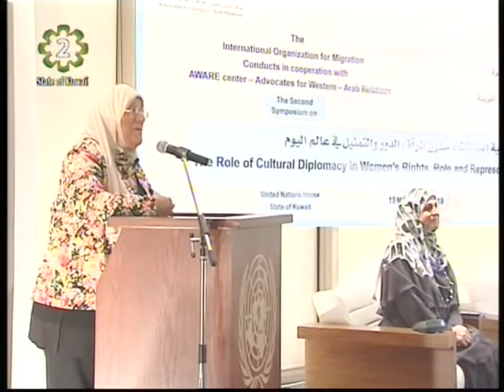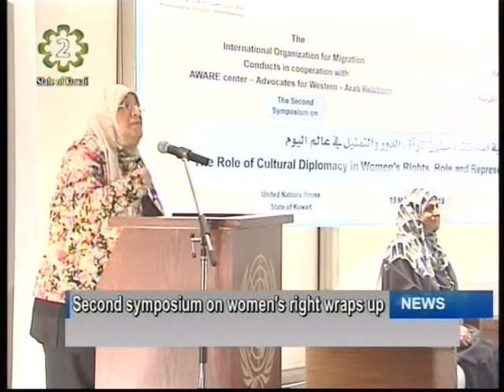International Organization for Migration concludes 2nd Women's Rights Symposium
The International Organization for Migration in Cooperation with Aware Centre Conducts the 2cnd Symposium on "The Role of Cultural Diplomacy in Women's Rights, Role and Representation in Today's World," at the UN Headquarters, Mishref. There were a number of prominent guests attending the event including Massouma Al-Mubarak, who is a former Member of Parliament.